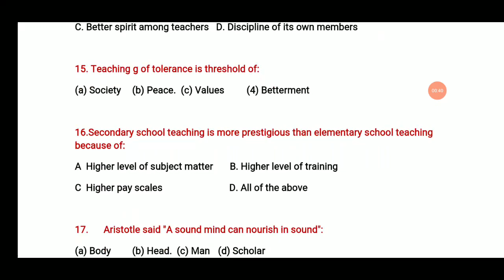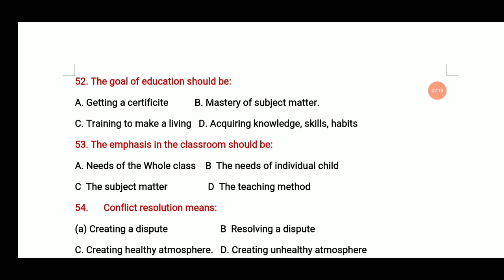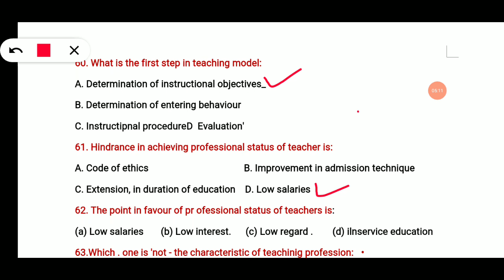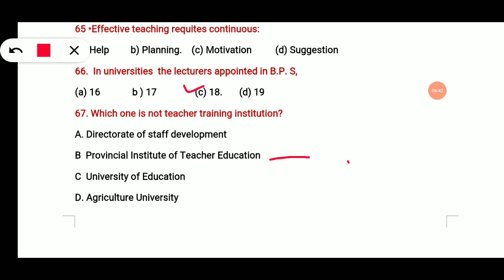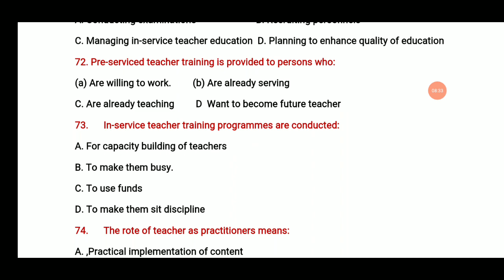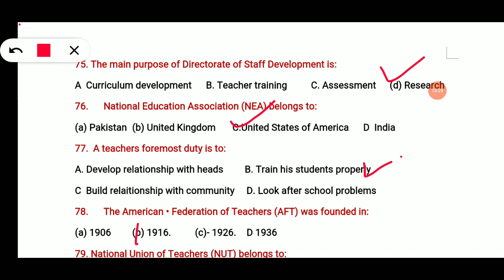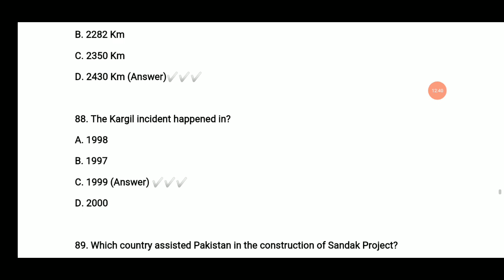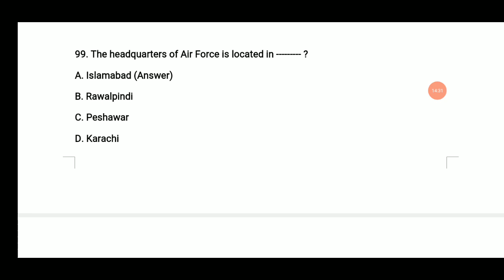ppsc lecturer Education mock test 5 Part 2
ppsc lecturer Education test series